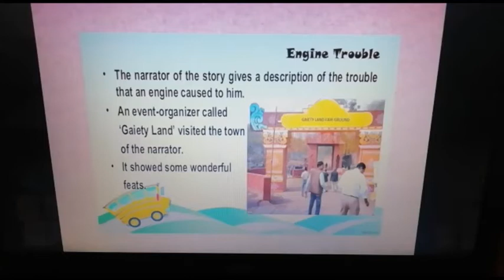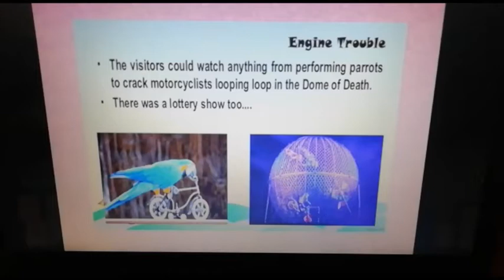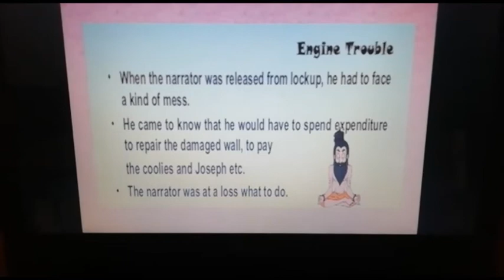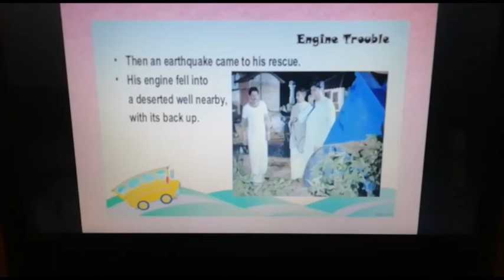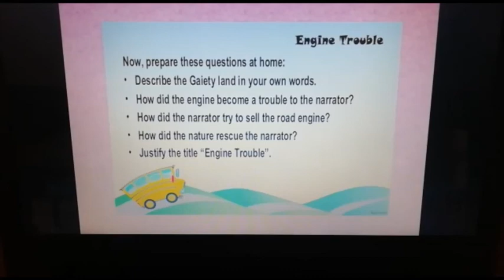Class 6 English II The Engine Trouble